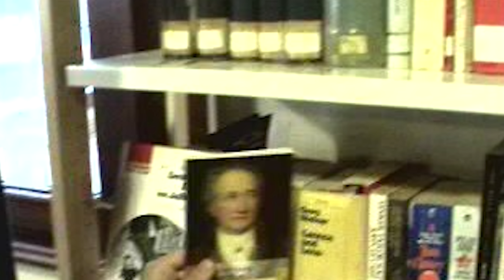kim bu melih abuaf?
selam herkese, kanalıma hoşgeldiniz ;)
ben melih abuaf. umarım herkes iyidir. 🍻

bu videoda yeni kanalımın kırmızı kurdelesini kesiyorum. bu kanal, kendimden daha fazla bahsedeceğim bir kanal olacak. ayrıca fikirlerimi de daha az filtreli paylaşacağım bir kanal olsun istiyorum.